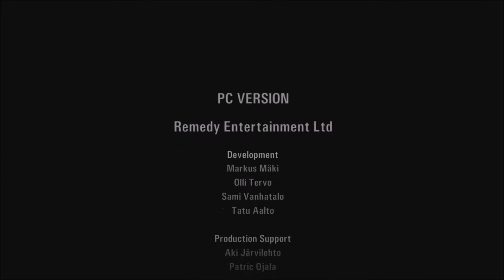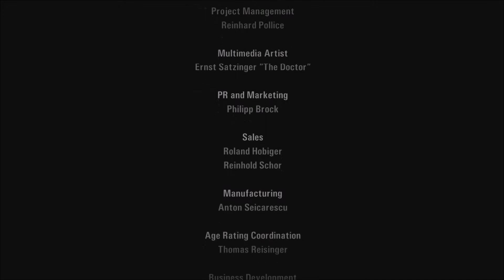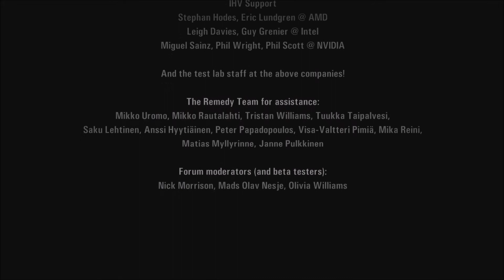Alan Wake End A happy ending?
we come to the end of Alan Wake, but we he stop the darkness? can he get the girl?